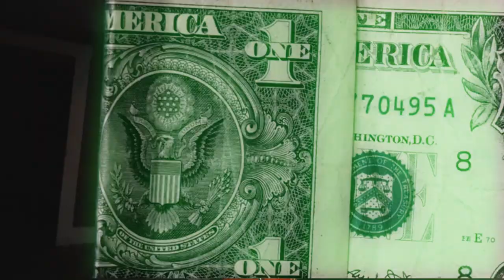RNF AJ - Dirty Pistols (Official Music Video) Shot By